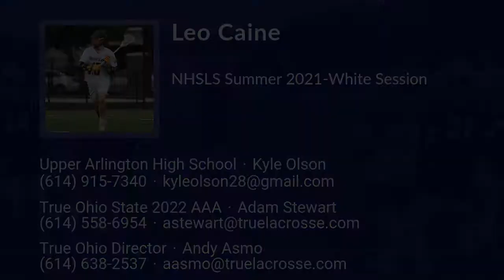Leo Caine Lacrosse Highlights | OH 2022 | Att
Leo Caine Recruiting Video.